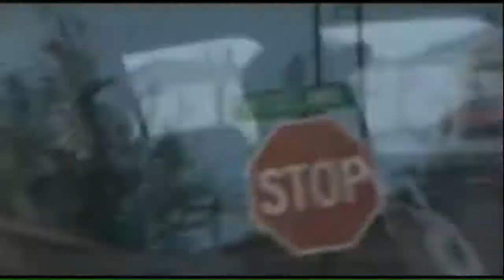Ese 40'z On Some Barrio Shit (BackWords)